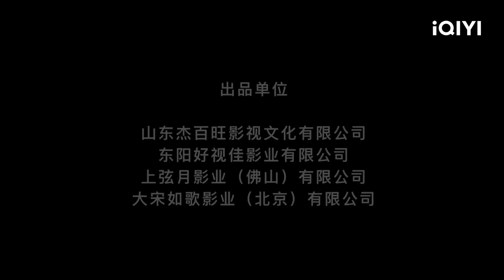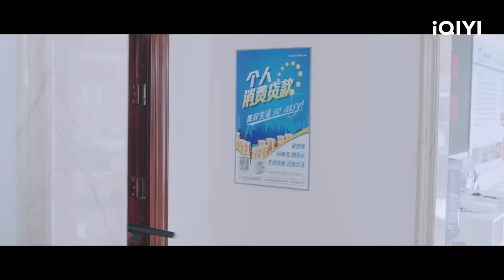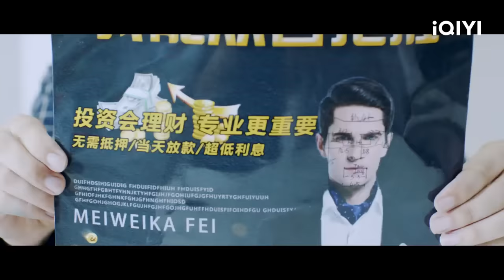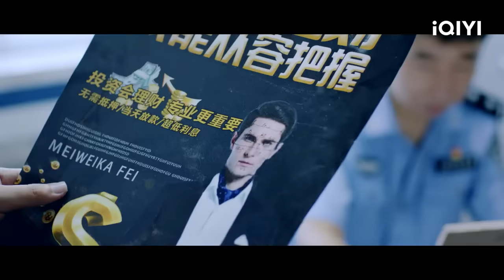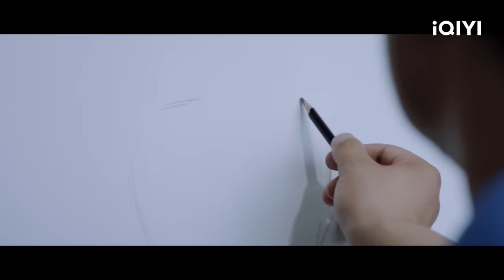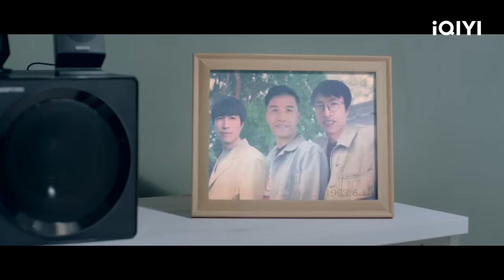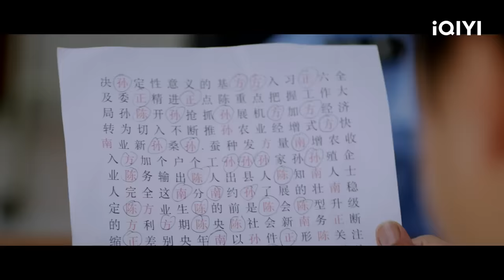【Multi Sub】《数字猎凶者》/ The Unexpected Man 神秘盗贼抢劫银行？ “数学天才”用数字画出劫匪画像【警匪 | 廖蔚蔚 韩兆 | iQIYI大电影-欢迎订阅】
【内容简介】
电影围绕数字来展开，在统计局上班的数学天才陈正因误打误撞协助警察破译了抢劫犯丁强的肖像秘密而名声大噪，被市民尊称为 数字侠，然而好景不长，丁强闺女丁若冰为父报仇化身黑客花妖入侵刑警队电脑扬言设下隐形炸弹，一时间人心惶惶，千钧一发之际，陈正临危受命破解“花妖”设下的三组方程式，意图挽救城市危机。但随着调查的深入开展，原来花妖不是丁若冰而是陈正的哥哥陈默，兄弟交恶，昔日往事浮出水面，身处利益对立面的两人面对爱情、亲情与正义，他们到底该如何抉择？